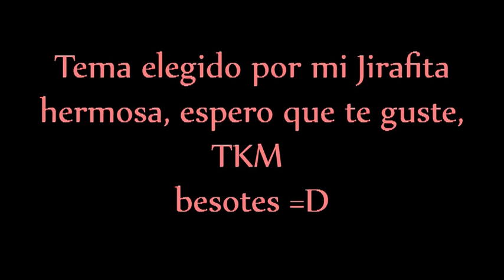Marcos y Victoria El elegido Luciano Pereyra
Tema elegido por mi Jirafita hermosa @TiernaZampini, espero que les guste
Muchas gracias a HoracioDanielRecopa,TojoTTomatera, maaleec y a 011Novelas por sus videos